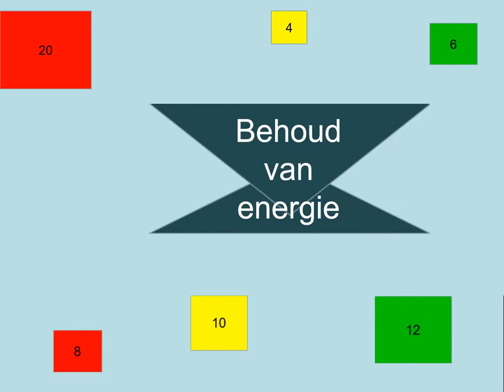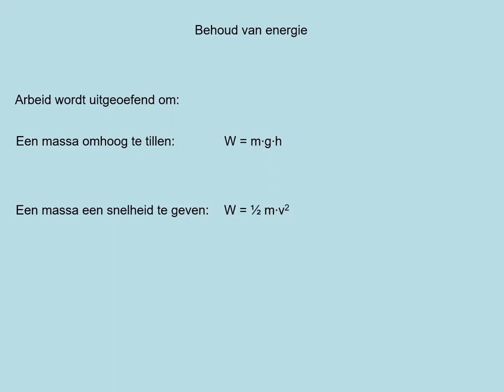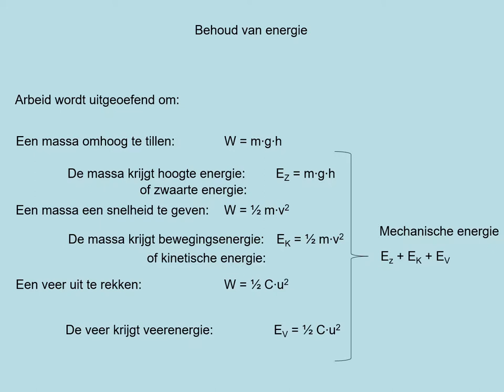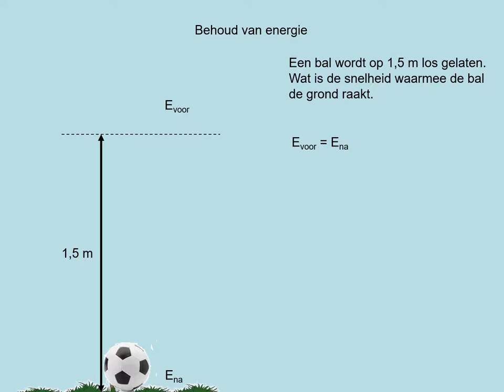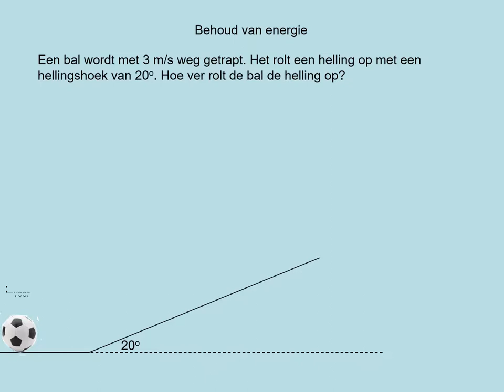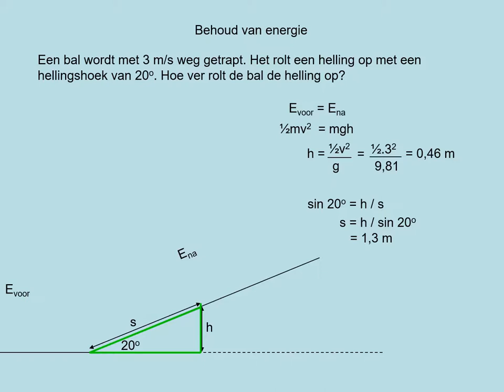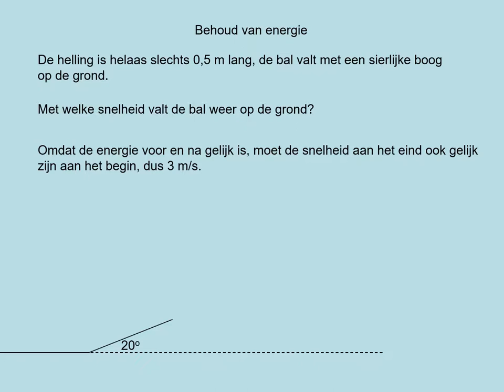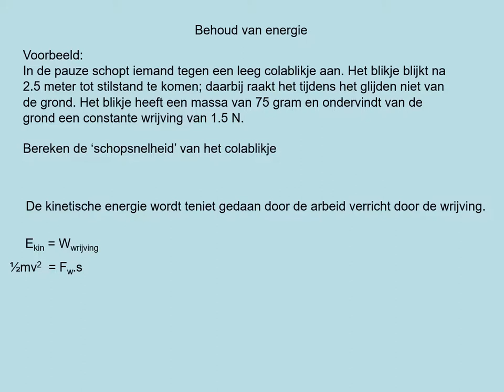NOVA V4 h03p4 Behoud van energie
- formules voor veer-, kinetische- en zwaarte-energie
- de totale energie in een gesloten systeem blijft behouden
- berekeningen uitvoeren met de wet van behoud van energie